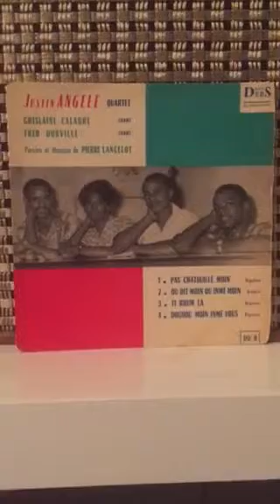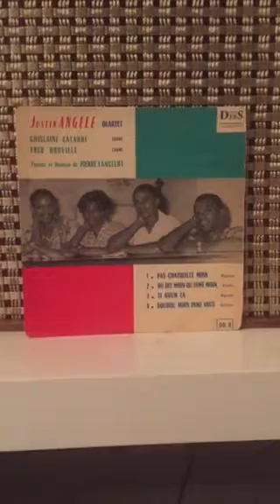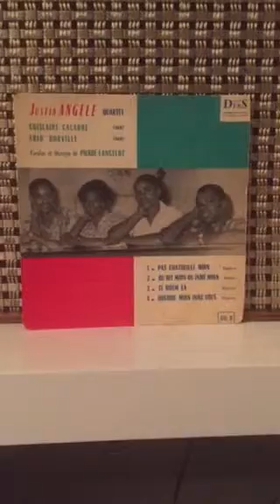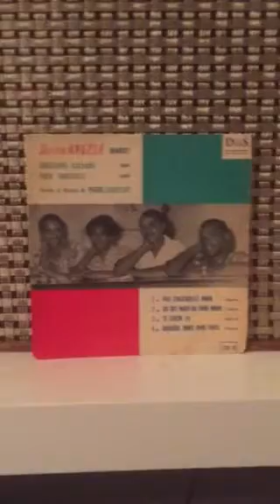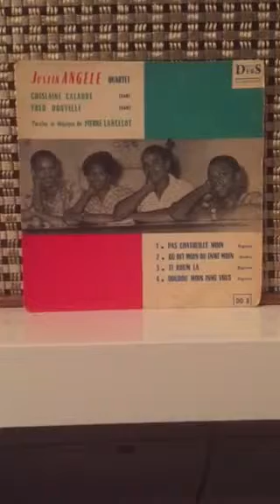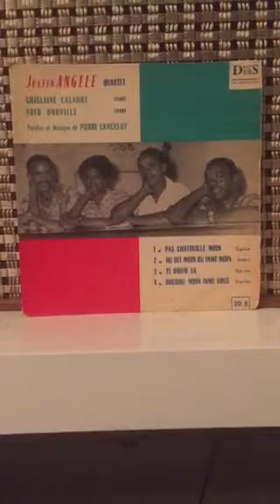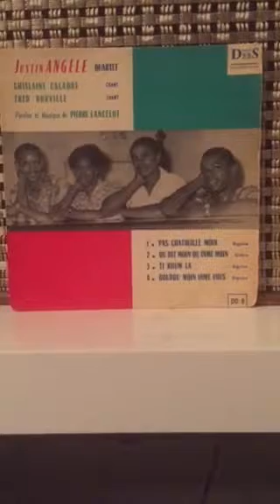Justin Angele Pas chatouillé moin